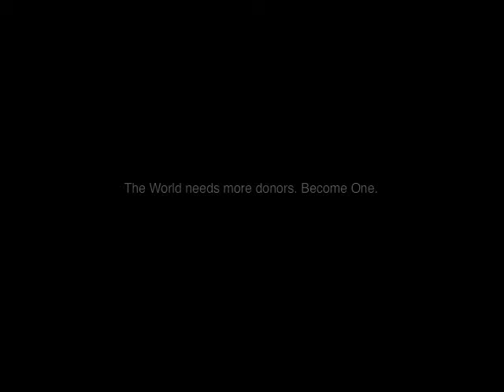Young Lions 2010 1era ronda - Film1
Spot publicitario ganador de la primera ronda del Young Lions Costa Rica 2010, de Kenneth Prieto y Carlos León